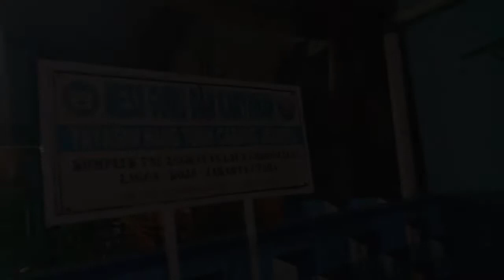3D Wall Painting Decoration